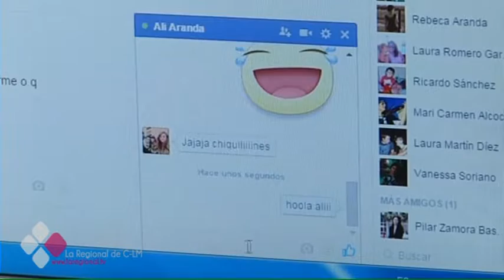LA POLICÍA JUDICIAL INVESTIGA CUATRO DENUNCIAS POR EXTORSIONES SEXUALES EN LA PROVINCIA DE TOLEDO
La Guardia Civil investiga al menos cuatro casos de extorsión con un juego erótico en Facebook en la provincia de Toledo. Una mujer contactaba por medio de esta red social con potenciales víctimas a las que convencía para que se grabasen desnudos. Una vez tenían el vídeo, les chantajeaban con hacerlos públicos a cambio de dinero.